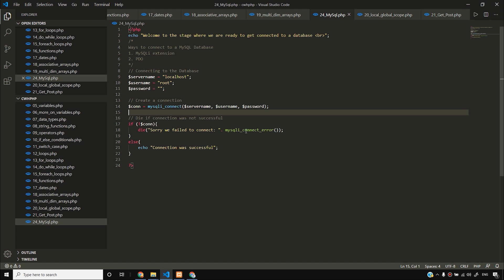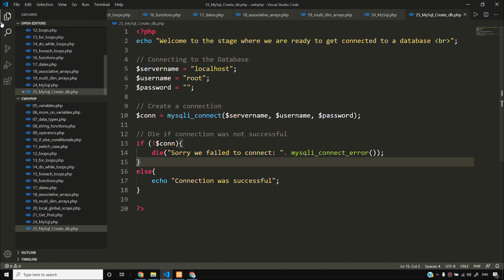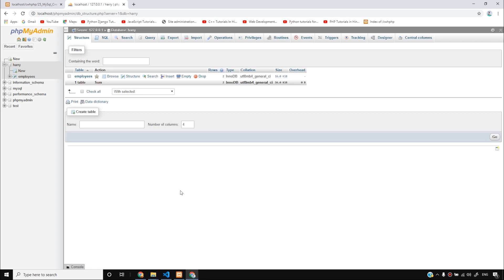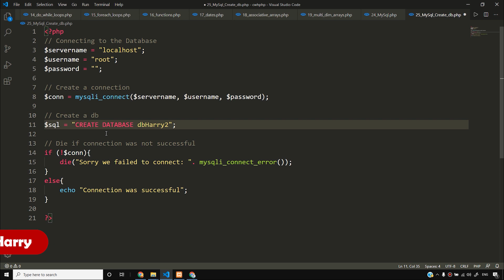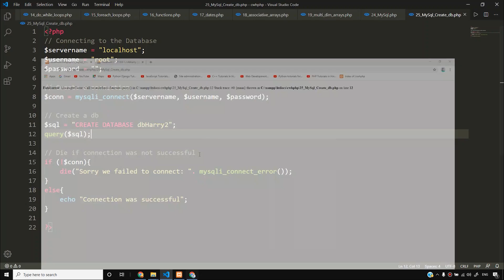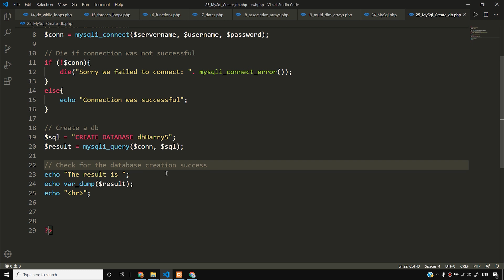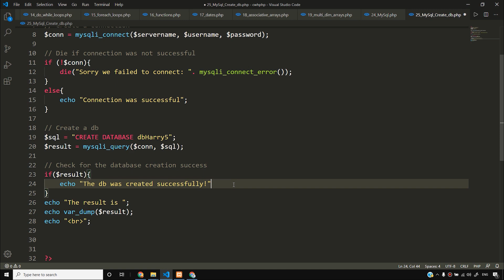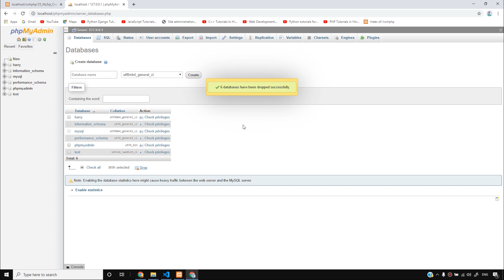Creating a MySQL Database using php | PHP Tutorial #25